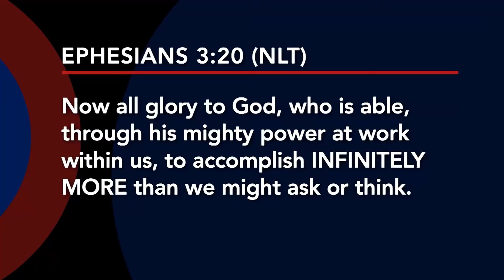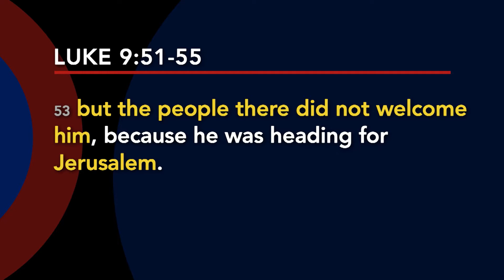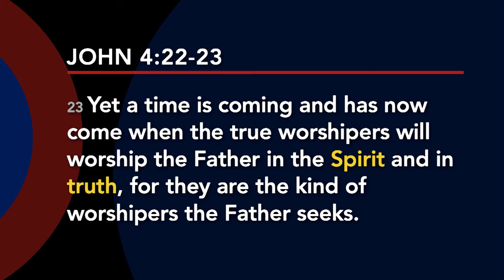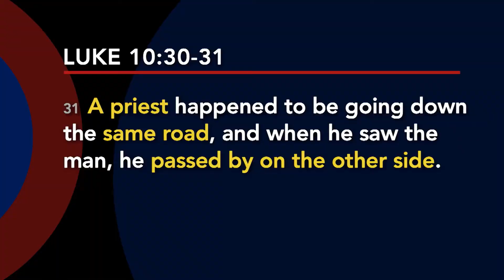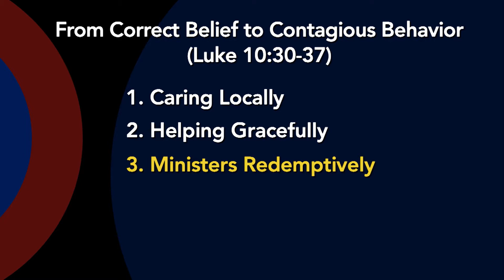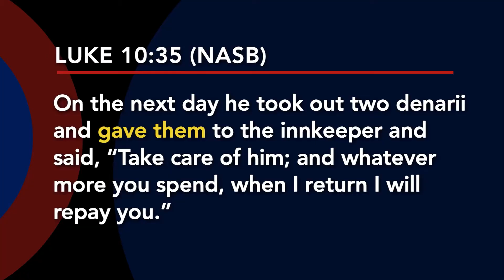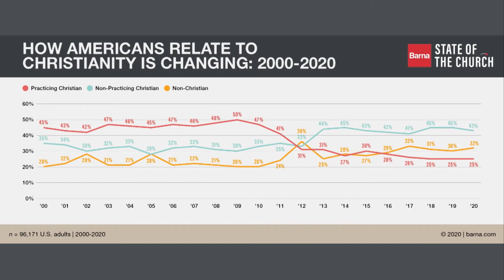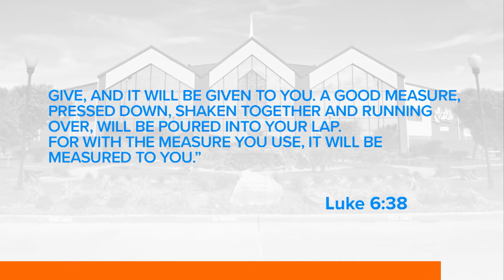United We Stand | Contagious Behavior | Jim Graff